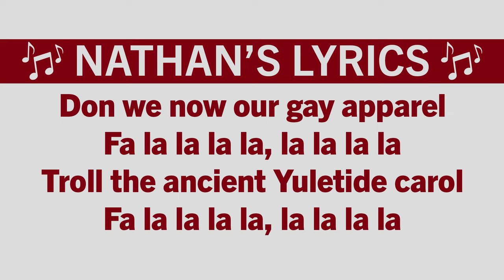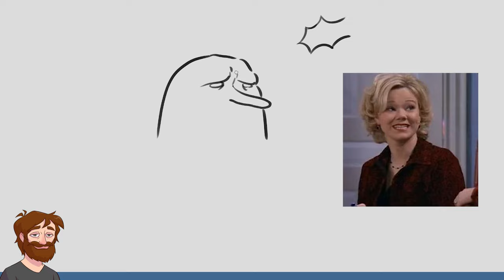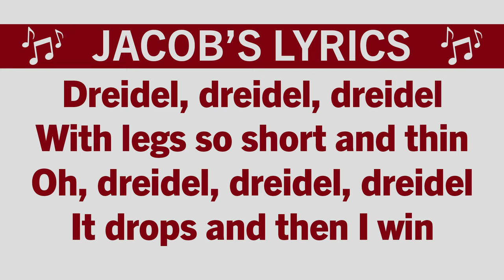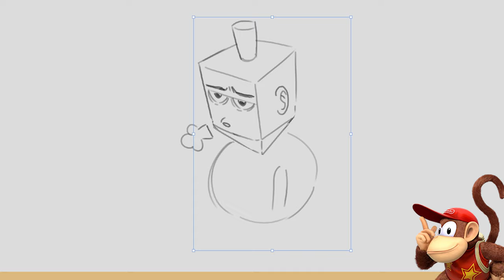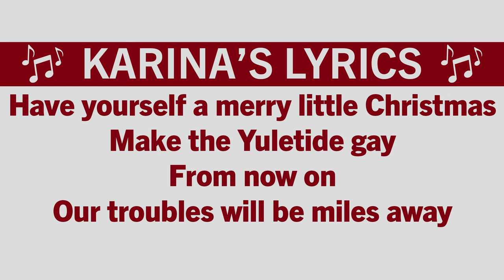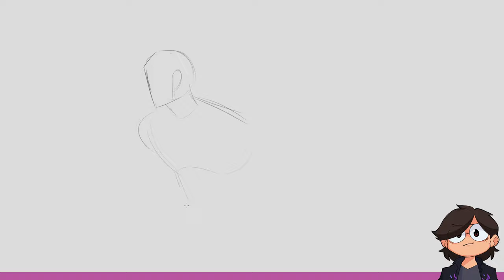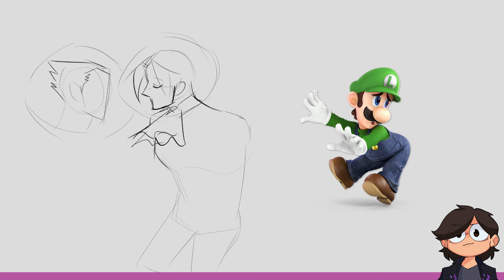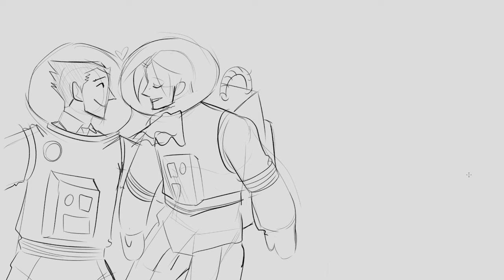Drawing The Literal Lyrics To Christmas Carols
Friend of the show Willie returns to celebrate the holidays by having Nathan, Jacob, and Karina draw their interpretations of holiday song lyrics.